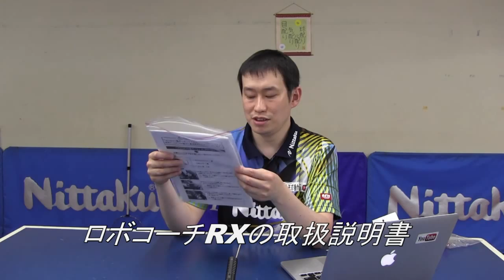【ロボコーチRX】アジャストプレートについて【プラ球対応】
プラボール(10ダース)がもらえるロボットキャンペーン実施中！
平成27年5月25日(月)〜9月30日(水)迄！

ロボコーチRXをプラ球で使用される場合は、アジャストプレートを取付ける必要があります。

【ロボコーチRX動画紹介シリーズ】

・手元に設置できるコントロールボックスで、様々な設定が可能！
・球数設定最大999回！
・コースプログラム32か所まで設定可能！
・ボール自動回収(循環)！
・長さランダム設定も可能で練習の無意識化を防ぐ

卓球ロボットアジャストプレート詳細

ロボコーチRX（NT-3015）
アジャストプレートRX(NT-3022)￥2,600＋税(送料別途)